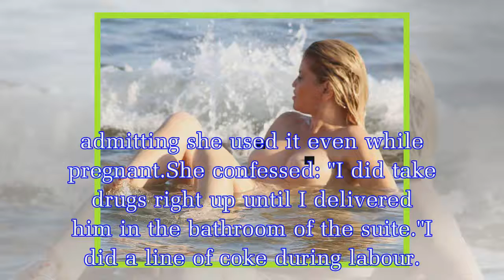Troubled Danniella Westbrook arrested for second time this month on driving offences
The 44-year-old former Eastenders star was reportedly thrown into a prison cell in Costa Del Sol last night over alleged driving offences.The actress was travelling from the UK to Spain when she was a